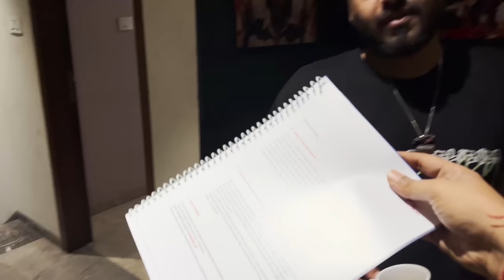BMW KHAREEDNE KA REASON KYA THA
Check out Mamaearth's Lemon Shampoo + conditioner